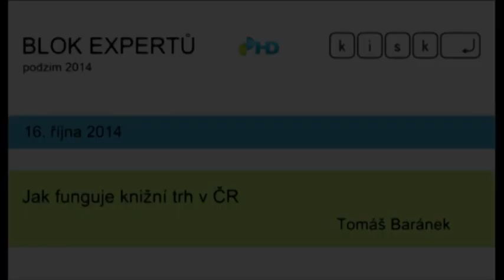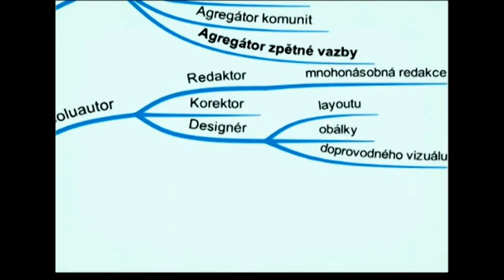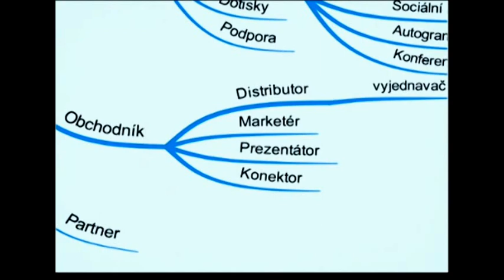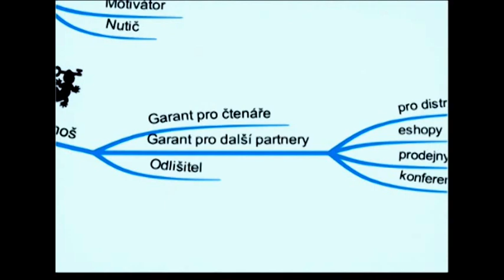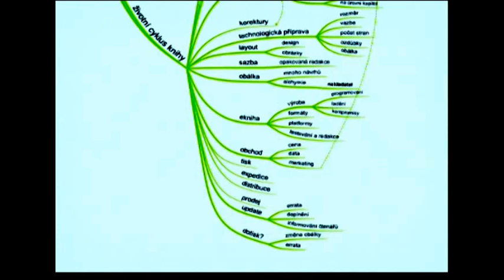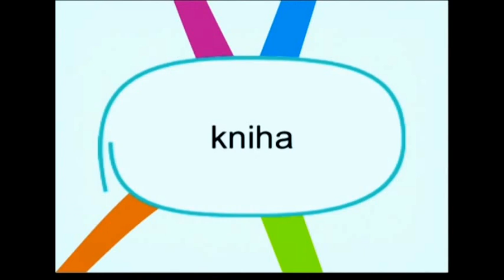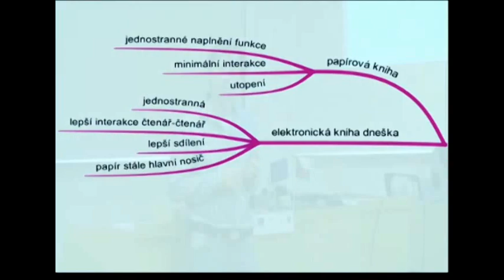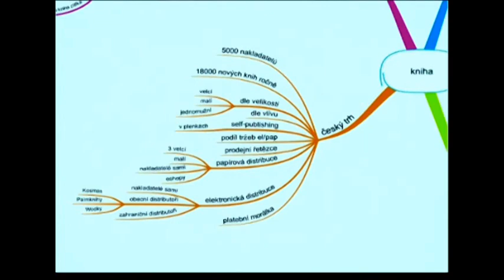Tomáš Baránek: Jak funguje knižní trh v ČR, aneb úspěchy i trable malého nakladatele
Ve čtvrtek 16. října 2014 se Tomáš Baránek rozhovořil o knižním trhu České republiky a o své práce malého nakladatele. Sám je autorem knih, takže přidal i pohled z „druhé strany“, a pustil se i do vod elektronických knih. Pokud vás tedy zajímá, jak je to s vydáváním knih v České republice, neváhejte se na jeho video z Bloku expertů podívat.